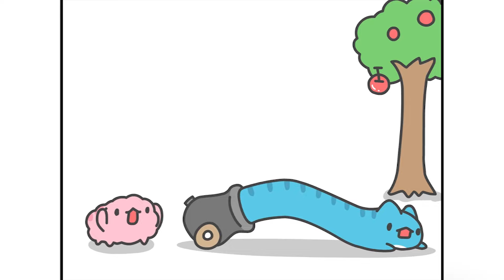BugCat - Capoo Comics With Cute Ending #190 || Videos Compilation